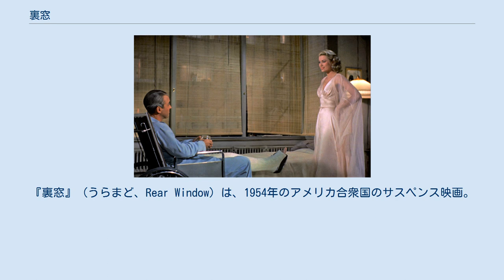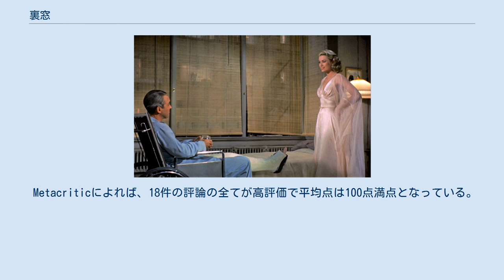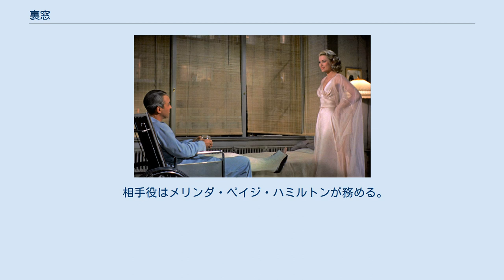裏窓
ウィリアム・アイリッシュ原作の映画作品
『裏窓』（うらまど、Rear Window）は、1954年のアメリカ合衆国のサスペンス映画。
監督はアルフレッド・ヒッチコック、出演はジェームズ・ステュアートとグレース・ケリーなど。
コーネル・ウールリッチ（ウィリアム・アイリッシュ）による同名の短編小説（原題は『It Had to Be Murder』）を原作とし、事故で車椅子生活を送る男がアパートの部屋の裏窓から目撃した事件の顛末を描いている。
現在、パブリックドメインとなっている。
AFIが選出した「アメリカ映画ベスト100」では42位にランクインした。
 カメラマンのジェフ(ジェームズ・スチュワート)は事故で足を骨折し、車椅子生活を余儀なくされている。
そんな彼にできる楽しみは、カメラの望遠レンズを使って中庭の向こうに見えるアパートの住人達の人間模様を観察することであった。
 ある日、いつも口喧嘩が絶えなかった中年男(レイモンド・バー)の妻が突如として姿を消す。
男の怪しい挙動を観察していたジェフは殺人事件と確信するが、友人のドイル刑事には取り合ってもらえず、恋人のリザ(グレース・ケリー)、通いの看護師のステラ(セルマ・コッター)と共に調査に当たる。
 外出することのできないジェフに代わってリザが証拠を探ろうと動くが、彼女は無謀にも男の部屋に侵入し、それがもとで男はジェフが自分の犯行を知っていることを悟ってしまう。
 ジェフを殺そうと男が部屋にやってくるがすんでのところで逮捕され、ジェフとリザには平和な日々が戻ってきたのだった。
 Rotten Tomatoesによれば、批評家の一致した見解は「ヒッチコックはこの傑作でサスペンスの才能を存分に発揮した。」であり、76件の評論のうち高評価は99%にあたる75件で、平均点は10点満点中9.2点となっている。
 Metacriticによれば、18件の評論の全てが高評価で平均点は100点満点となっている。
 ※『喝采』『ダイヤルMを廻せ!』の演技と合わせての受賞。
 ジェームズ・ステュアート、グレース・ケリー 『裏窓』（うらまど、Rear Window）は、1998年に放送されたアメリカ合衆国のテレビ映画。
コーネル・ウールリッチ（ウィリアム・アイリッシュ）の短編小説を原作とした1954年のアメリカ映画『裏窓』のリメイク作品である。
 1995年の落馬事故によって半身不随となったクリストファー・リーヴの俳優復帰作である。
アルフレッド・ヒッチコック監督の映画『裏窓』の主人公が足を骨折したカメラマンであるのに対し、リーヴ演じる本作の主人公は事故によって四肢麻痺となった建築家と設定されている。
主人公がリハビリテーションに取り組む場面はリーヴの実体験に基づいている。
 撮影はニューヨーク州ホワイト・プレインズのバーク・リハビリテーション・センターや、ニューヨーク州ヨンカーズにあるオーチス・エレベータ・カンパニー社の倉庫などで行われた。
 エンターテインメント・ウィークリーのケン・タッカーは、「ジェイソンの酸素供給チューブが切断される場面では、リーヴが実人生で悲劇に見舞われているという背景によって真の恐怖がもたらされた。リーヴの演技は緩慢でぎこちないとはいえ、本作の問題点はリーヴの演技にあるのではない。エリック・オーヴァーマイヤーとラリー・グロスが台本を担当するテレビドラマにはしばしば混乱させられる。本作の制作陣は、オリジナル版でセルマ・リッターが演じたような精力的でクセのある脇役を用意すべきだったろう」と批評した。
 2015年10月22日から、アメリカコネチカット州のハートフォード・ステージにて、舞台化作品が上演された。
キース・レディンが脚色を担当。
主演のケビン・ベーコンはスチュワートの演じた役を務める。
 相手役はメリンダ・ペイジ・ハミルトンが務める。
役名はグロリアに変更され、映画版でグレイス・ケリーが演じたリザ役にあたる。